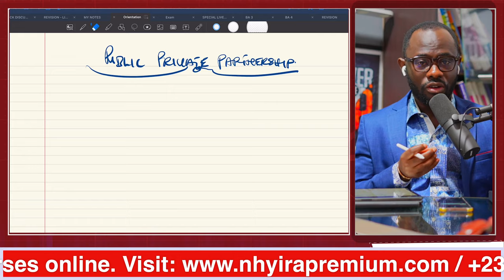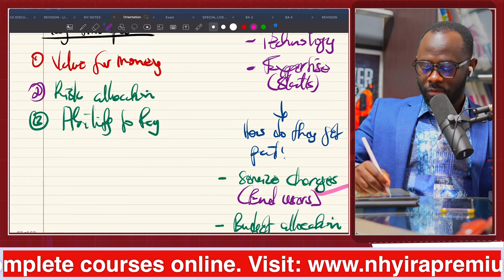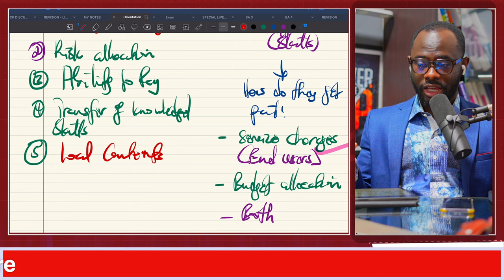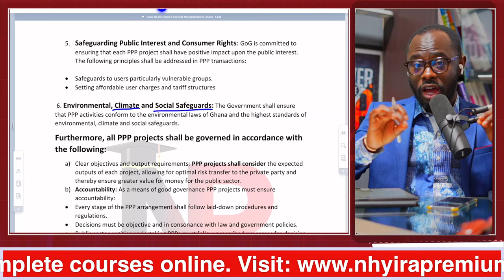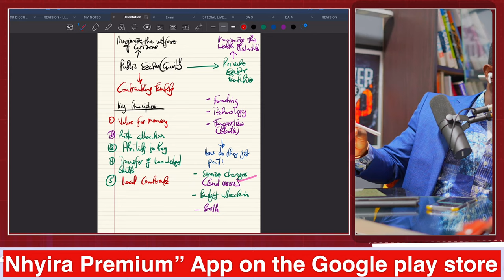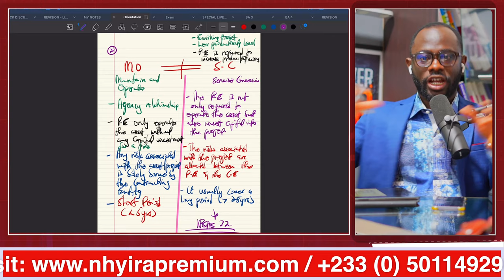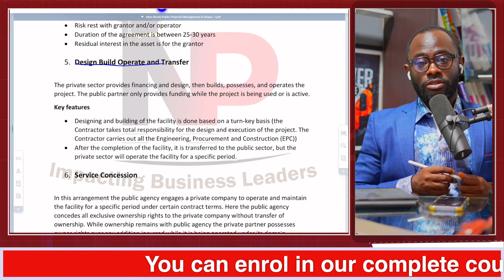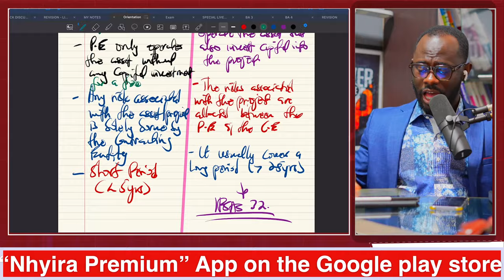ICAG Lectures: Public Private Partnership Lecture | IPSAS |ACCA| CPA| CFA - Nhyira Premium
Join us and study for the ICAG exam @ GHS 550 per paper for level 2 and GHS 600 per paper for level 3